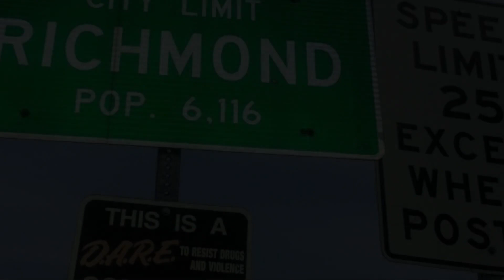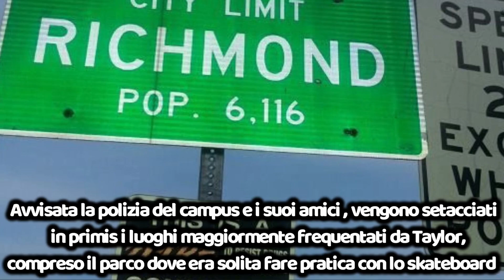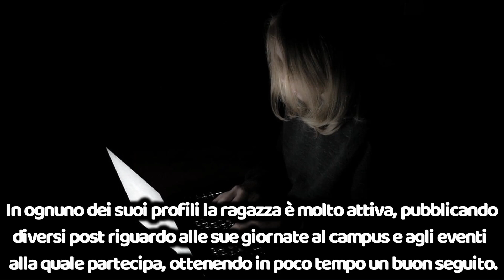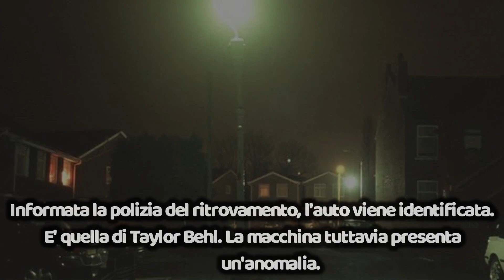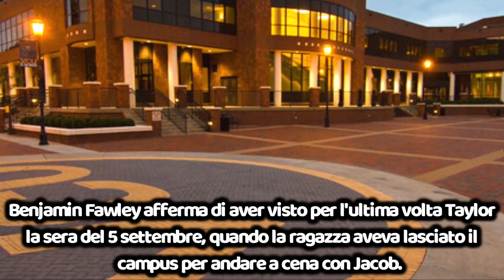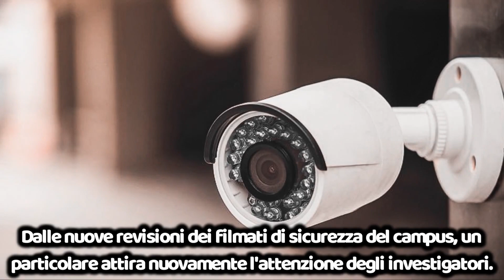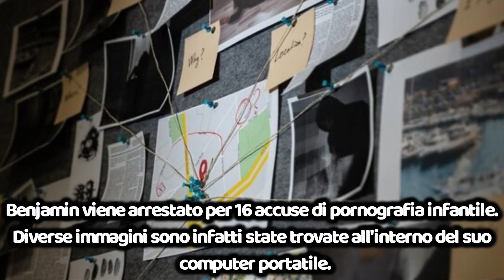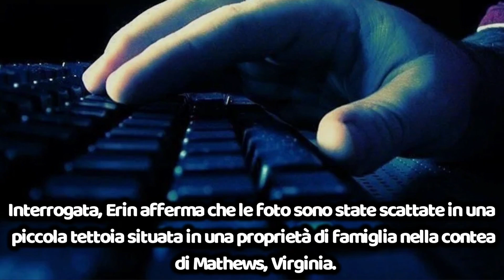SCOMPARSA DAL CAMPUS - IL CASO DI TAYLOR BEHL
Il 5 settembre del 2005 la 17enne Taylor Behl si allontana dal suo dormitorio per fare pratica con la skateboard. Uscita intorno alle 22:20 di quella sera si perderanno totalmente le sue tracce.

Canale : @Myuu